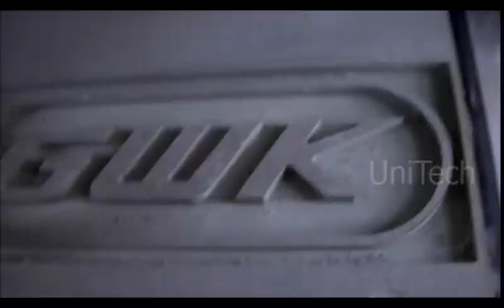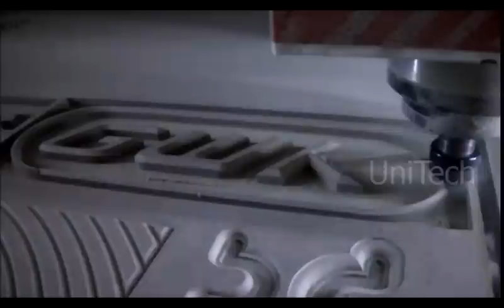WoodCarving Indian made HighSpeed CNC Routers